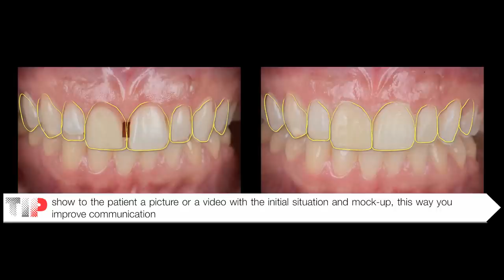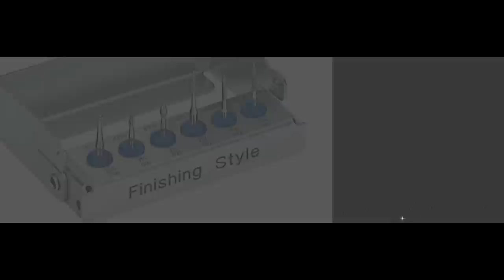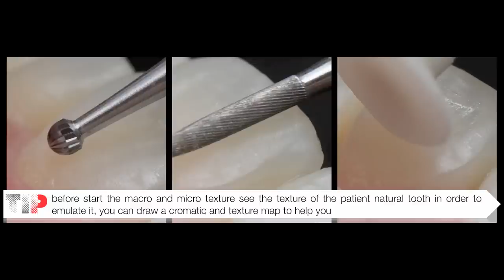Direct Anterior Composite Resins